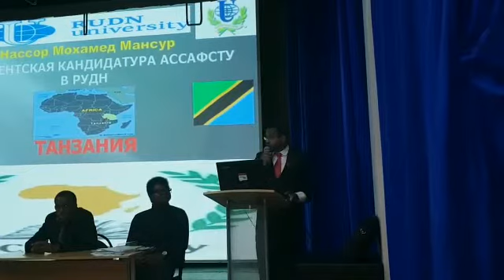Mtanzania wa Kwanza kuwa Raisi wa Vijana Nchini Urusi Chuo Kikuu cha Patrice Lumumba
Mtanzania wa Kwanza kuwa Raisi wa Vijana wa Kiafrika Chuo Kikuu Cha Urafiki au Chuo Kikuu cha Patrice Lumumba tangu kuanzishwa kwa Chuo hiki mwaka 1960.